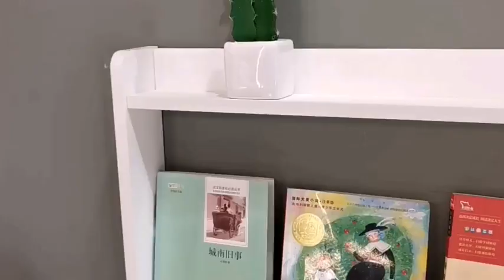Floativa Wall Mounted Floating Folding Desk with Top Storage Shelves